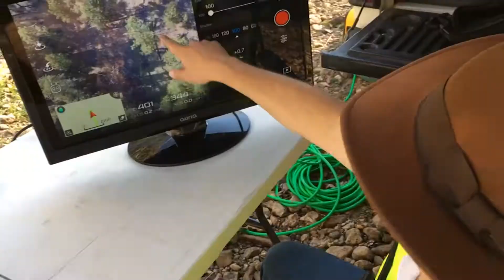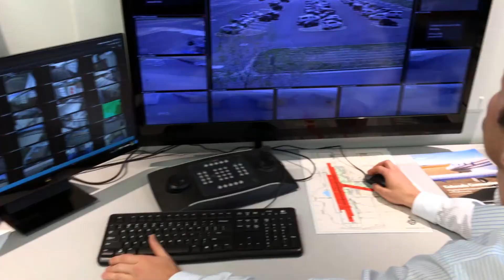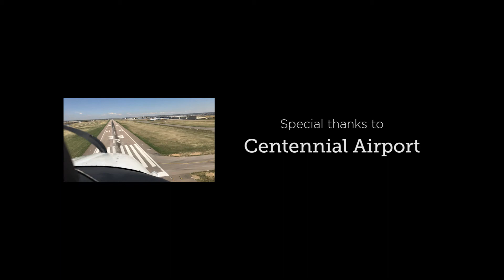Aviation Careers: Airport Operations Specialist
The second episode of a three part series highlighting three people with the same passion for aviation, and how their passions guided them into three different career paths within the aviation industry.

In this episode, you will be introduced to an Operations Specialist at Centennial Airport, located in Englewood, Colorado. Jeremy Gunn was studying to become a pilot, but he soon found himself on a different career path when he became an Airport Operations Specialist at Centennial Airport.

Produced by
Colorado Division of Aeronautics
Shahn Sederberg
5126 Front Range Parkway
Watkins, Colorado 80137

Music licensed by Jamendo.com